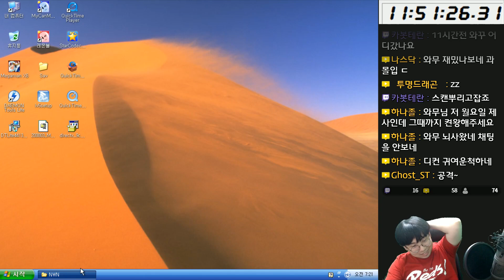네버윈터 나이츠 확장팩 2 - 에픽급 지옥 대모험! - 24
네버윈터 나이츠 : 호드 오브 언더다크
Neverwinter Nights : Hordes of the Underdark